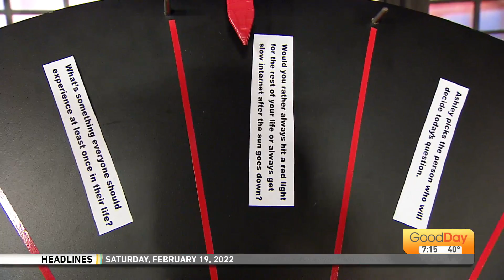We're Just Curious - 2/19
Would you rather always hit a red light or get slow internet at night?